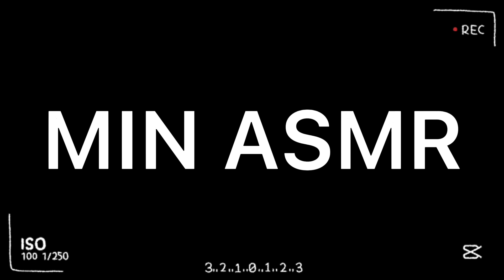ASMR CHOCOLATE CAKE ICE CREAM SNACKS NUTELLA MUKBANG 쵸콜릿 케이크 과자 아이스크림 누텔라 먹방 먹방 EATING SOUNDS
안녕하세요❤️ 오늘의메뉴는 쵸콜릿 아이스크림 과자 케이크 누텔라 입니다
Hello ❤️ Today's menu is chocolate ice cream snack cake Nutella
こんにちは❤️今日のメニューはチョコレートアイスクリーム、お菓子、ケーキヌテラです。

- 購読、いいね、通知を設定してください。❤️

- 자막을 설정할 수 있습니다.
- Please turn on the subtitles.
- 字幕を設定できます。